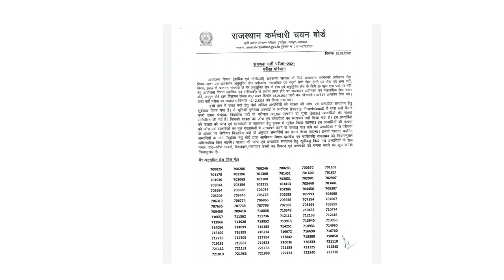फाइनली रिजल्ट घोषित | Rsmssb exam result